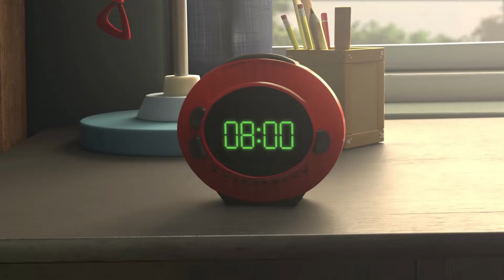Was sich nach Rise of the Titans ändert